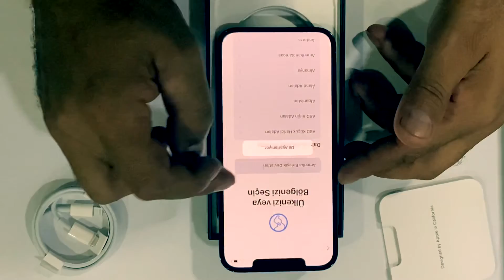IPHONE 12 PRO MAX KUTU AÇILIŞI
iPhone 12 pro max kutu açılışı